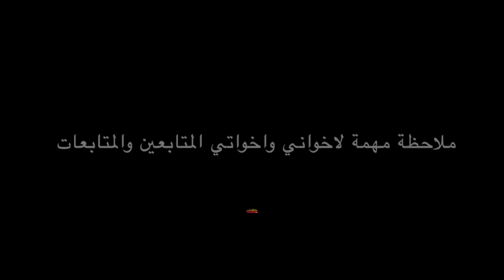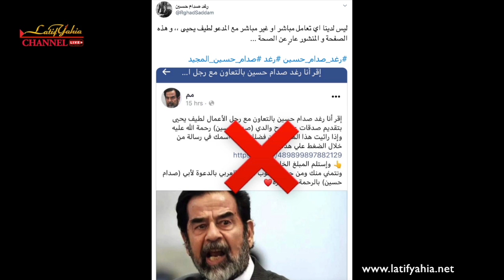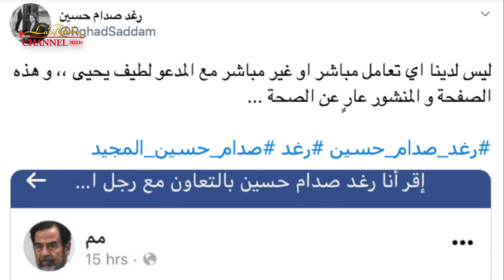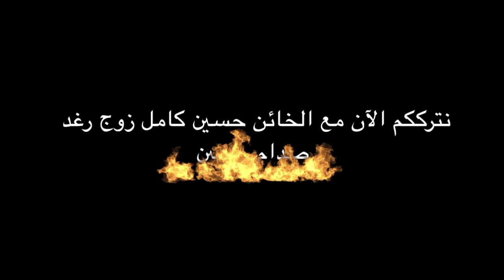رغد صدام حسين في تغريدة لها على صفحتها الرسمية تفضح لطيف يحيى وتخرج عن صمتها